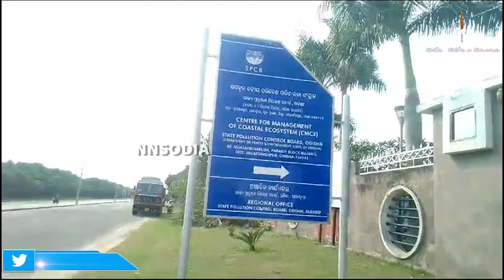ପାରାଦ୍ୱୀପରେ କଇଁଛ ମଡକ ||paradeepPort ||turtleDeath ||odisha